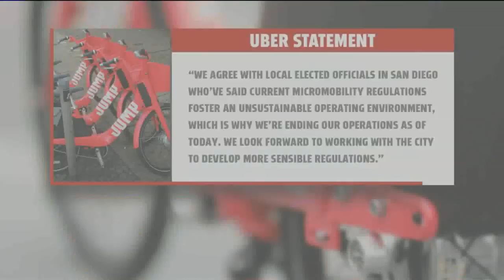Uber To Pull Electric Bikes And Scooters From San Diego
In the sea of dockless bikes and scooters crowding San Diego streets, one major player is dropping out.